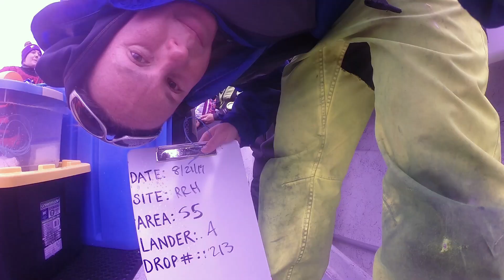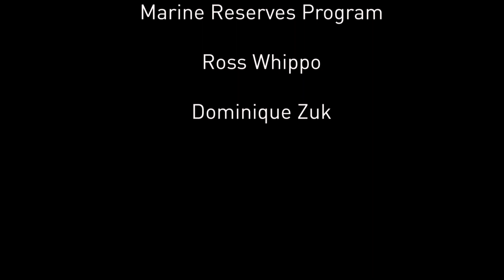2019 Year in Review: Oregon Marine Reserves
Check out these highlights from the ODFW Marine Reserves Program and Oregon's five marine reserve sites from 2019. Explore underwater, see scientists and fishermen in action, find snapshots from the air and community events. From hook-and-line surveys to underwater SCUBA excursions, it's been a busy year.

Explore more about the reserves and the research being done at oregonmarinereserves.com